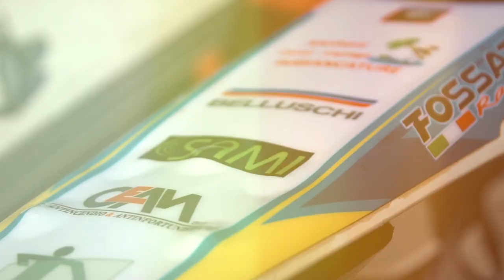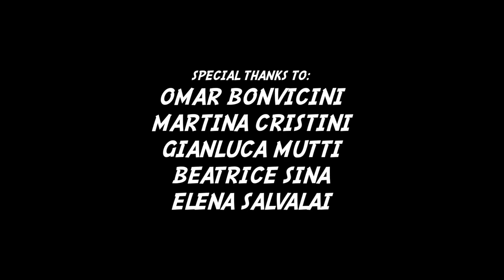SOMETHING JUST LIKE ENDURO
Thanks to Simone Cristini and Giovanni Bonazzi
Filmed with Sony a6300,  Dji phantom 4 pro and Gopro Hero 5